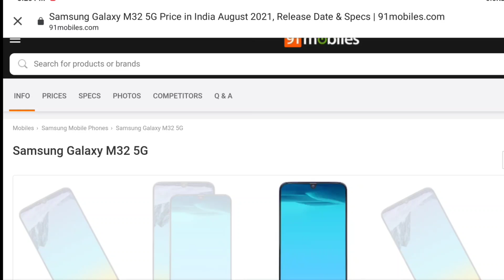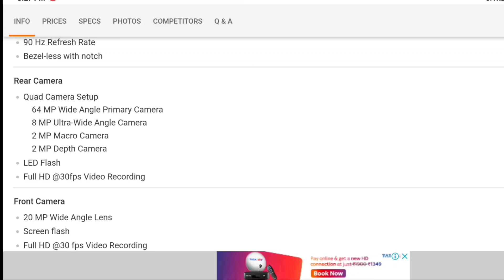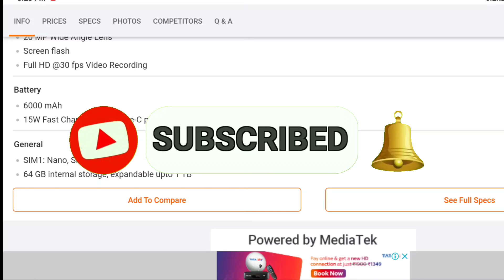Samsung Galaxy M32 5G 🔥🔥🔥🔥 | Specifications, Launched date, Price & Details | 2021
Your Quaries :-

samsung galaxy m32 malayalam review
samsung galaxy m32 review tamil
samsung galaxy m32 5g price in bangladesh
samsung galaxy m32 Processor
Sk yt

❤TECHNICAL SK OFFICIAL❤